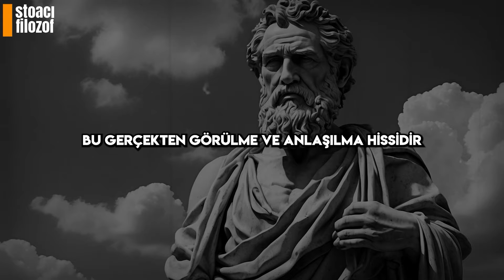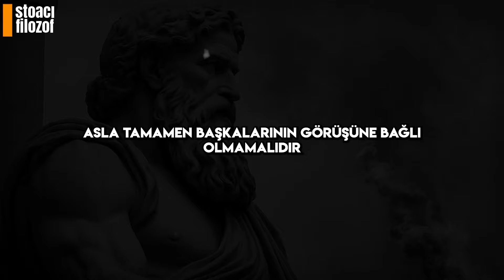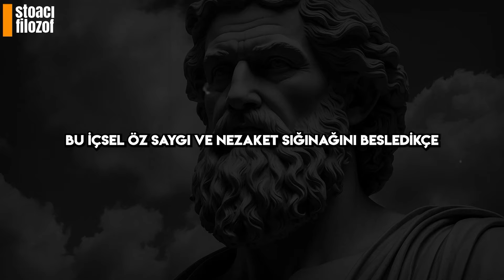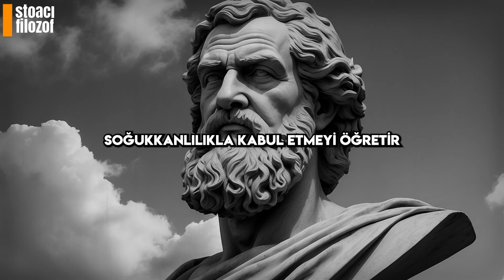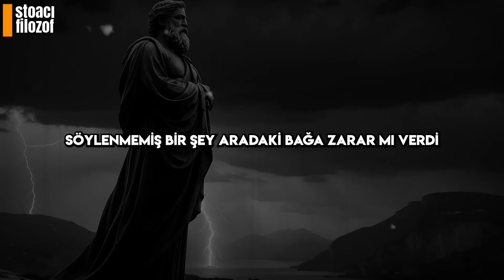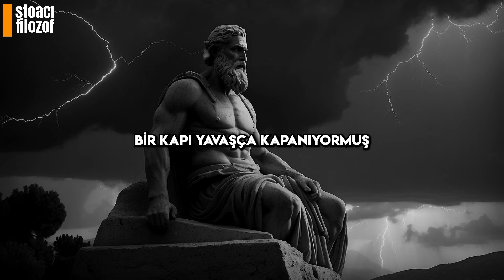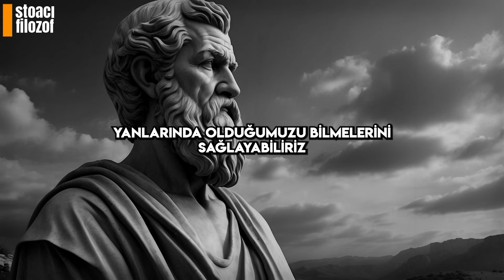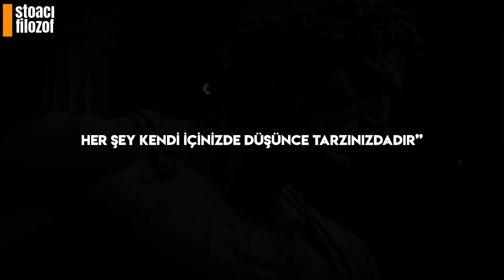En Yakınlarınızın Bile Sizden UZAKLAŞTIĞININ 11 İşareti - Stoacılık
Bu videoda, Stoacılığın güçlendirici bakış açısıyla ilişkilerdeki duygusal mesafenin ince ama önemli işaretlerini keşfediyoruz. Bu işaretleri nasıl tanımlayacağınızı ve Stoacı ilkeleri kullanarak bu işaretleri zarafetle nasıl aşacağınızı keşfedin. Duygusal değişimleri anlamanın kişisel gelişim için neden çok önemli olduğunu ve Stoacılığın nasıl huzur, dayanıklılık ve mutluluk sağlayabileceğini öğrenin. Zorlukları büyüme fırsatlarına dönüştürmek için kapsamlı bir rehber için sonuna kadar izleyin.

00:00 GİRİŞ
00:39 1- İLETİŞİMİN AZALMASI
04:10 2- İLGİ EKSİKLİĞİ
06:44 3- SEVGİDE DEĞİŞİKLİKLER
10:18 4- KALİTELİ ZAMAN GEÇİRMEKTEN KAÇINMAK
14:06 5- DUYGUSAL DUVARLAR
15:57 6- DAHA FAZLA ELEŞTİRİ DAHA AZ DESTEK
18:49 7- ANLAŞMAZLIKLAR ARTIYOR
21:17 8- ARTAN GİZLİLİK
24:22 9- İÇGÜDÜSEL DUYGUNUZ

Bu video size Stoacılık felsefesi ve bunu hayatınıza nasıl uygulayacağınız hakkında bilgi edinebileceğiniz kanal olan "Stoacı Filozof" tarafından sunulmaktadır. Stoacılık, mutluluğu, erdemi ve doğaya uygun yaşamayı nasıl bulacağınızı öğreten bir felsefe okuludur. Stoacılık zihnin önemini vurgular, zihni eğitir, duyguları yönetir, iradeyi güçlendirir, gerçeği takip eder ve doğal yasalarla uyumu savunur. Stoacılık hayatınızı daha iyi, daha anlamlı ve daha mutlu kılmak için bir rehberdir. Bu kanalda Stoacılığın kurucuları, temel ilkeleri, pratik yöntemleri, güncel uygulamaları, faydaları ve zorlukları hakkında videolar bulacaksınız. Stoacılık ile ilgili soru, öneri veya istekleriniz olursa benimle iletişime geçebilirsiniz. Stoacı olun, mutlu kalın! 😊

👇Aklınızı, Erdeminizi ve Mutluluğunuzu keşfetmek, Stoacı filozoflardan (Zeno, Epictetus, Seneca, Marcus Aurelius) Stoacılık hakkında daha fazlasını öğrenmek için diğer videolarıma göz atabilirsiniz: